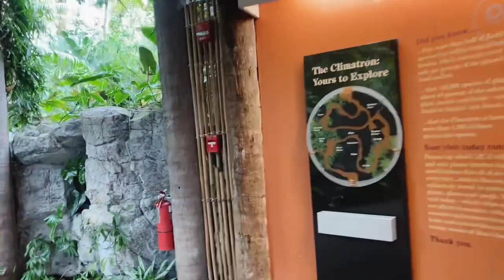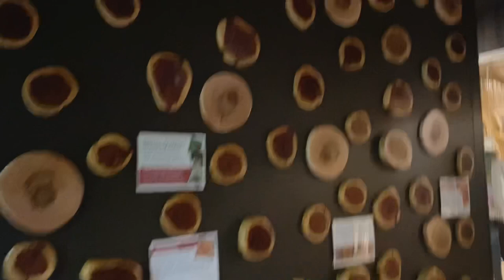Garden St. Louis Missouri, USA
The Missouri Botanical Garden is a botanical garden located at 4344 Shaw Boulevard in St. Louis, Missouri. It is also known informally as Shaw's Garden for founder and philanthropist Henry Shaw. Its herbarium, with more than 6.6 million specimens, is the second largest in North America, behind that of the New York Botanical Garden.